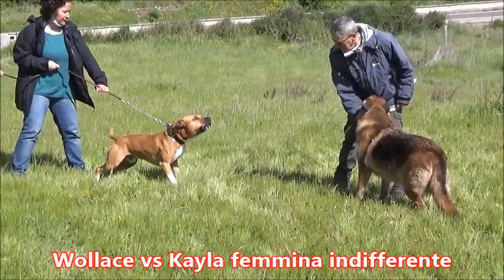Wollace ibrido di Pitbull/Amstaff - altamente mordace :Test di valutazione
Nel filmato che segue avrete modo di osservare Wallace: maschio integro di 3 anni frutto di un incrocio tra  Pitbull e Amstaff. È arrivato presso il mio campo a causa di molteplici atteggiamenti aggressivi sia nei confronti dei felini che verso  i suoi simili, fossero essi maschi o femmine. La nota dolente, per quanto riguarda i proprietari, è scaturita nell’osservare il succitato modus operandi rivolto stavolta alle persone. Secondo quanto riportato dai suoi possessori, infatti, Wallace abbaiava solamente agli estranei ma, ad un’analisi più attenta hanno riferito che mai gli è stata fornita alcuna  occasione, nelle brevi distanze, di dimostrare le reali potenzialità combattive. In effetti il soggetto in questione è stato gestito costantemente con prudenza, cautela giudizio. Il  video avrà inizio con una prova atta a testare il grado di indifferenza nei riguardi della figura umana. Ho voluto effettuare di persona tale test avendone carpito immediatamente la pericolosità, prontamente paventata  ai proprietari, indossando una sottomanica di cuoio sotto il giubbotto: l’esito ha confermato la mia teoria e il risultato sarà lampante per tutti coloro i quali vedranno il filmato nel quale avrete modo di riscontrare il medesimo atteggiamento già descritto,  verso due soggetti appartenenti al mio branco: un maschio indifferente e la femmina Kayla. infine, concluderò il test in presenza del  gatto Leo. Non so se inizierò mai un percorso con Wallace tenuto conto che la decisione in merito spetta solamente ai titolari del cane. Infatti, ciò che ho descritto è solamente il sunto di un test ma, laddove dovessi lavorare ed educare tale ausiliare, certamente ci sarà un bel da fare. N.B. Wallace è stato preso che aveva poco più di 60 gg ben familiarizzato con la madre e fratelli, i proprietari lo hanno socializzato sin da presto a qualsiasi contesto !